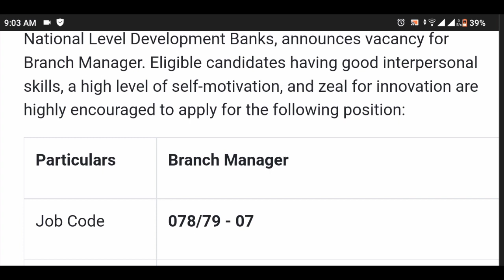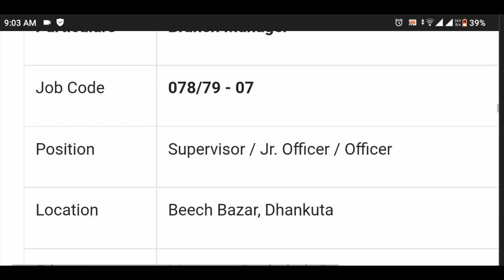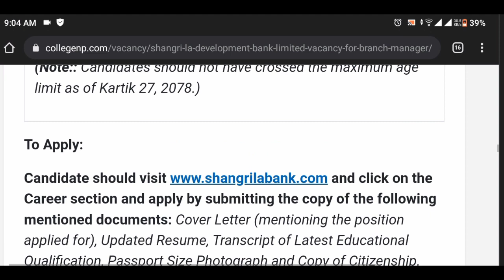Shangri-la Development Bank Vacancy 2078 ! New Job Vacancy in Nepal 2078. New job vacancy 2021..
.Hello guys🙂.
I am krisna and you are watching our YouTube channel "Vacancy Announcements 2M" Sathi haru hjr Yas channel ma Nepal ma kunai prakar ko sarkari wa private vacancy aaune bitikai hamro Yas channel ma aab vanda pahile helna saknu hunxa.
.So, .Hjr bihjana saknu hunxa yo channel hjr ko lagi kati important xa🔥🥰 So yestai Vacancy ko vedio Sab vanda pahile herna chahanu hunxa vane hamro yo interested channel Lai subscribe garnu hola. 🙏🙏🙏🙏. ma hjr haru ko lagi ekdamai dherai mihinet garera sadhai nata Naya vacancy ko vedio haru leyaaune garxu. so ...yeuta sano like👍 garera Ali support gardinxu hola 🙏 Ani hamro vedio first time herdai hunu hunxa vane .channel Lai subscribe garnu hola .Ani bell 🔔 ma click 👆garera All ma select garnu hola...Yas Bata maile halne harek vedio ko notifications time ma herna saknu hunxa. 😍🥰Ani hjr ma sita kura garna ko lagi social medial ko link through ma sita connect huna saknu hunxa .Ani facebok ko link Pani diyeko xa. Facebook ma add huna saknu hunxa .hjr Mero contact aaunu vayo vane. dherai vacancy ko notice haru herna saknu hunxa. Yas Bata hjr Lai job pauna dherai help hune xa. so hjr le Mero contact maaauna saknu hunxa. la aba dherai guff vayo..🥰😀😀😀🙏🙏

.Bye. Take care🥰.

All topics are covered in this Vedio
1) New Job Vacancy In Nepal 2078
2) Latest Job Vacancy In Nepal 2078
3) Today Job Vacancy 2021
3) Laghubitta 2078
4) Laghubitta vacancy 2021
5) Vacancy Announcements 2m
6) new job vacancy in bank 2078
7) new job vacancy in banking area 2078
8) new job vacancy in hospital 2078
9) new job vacancy in limited company 2078
10) loksewa aayog vacancy 2078
11) rastriya banijya bank  vacancy 2021
12 ) samata Laghubitta vacancy 2021
13) Shangri-la development bank  vacancy  2078.